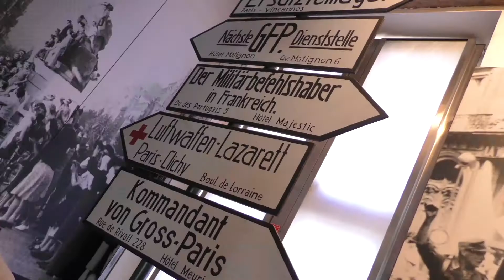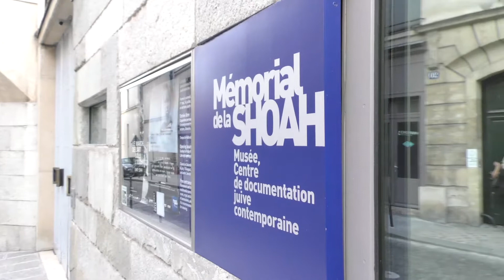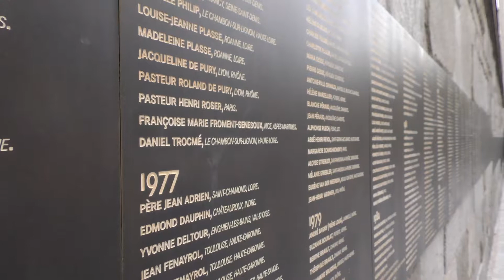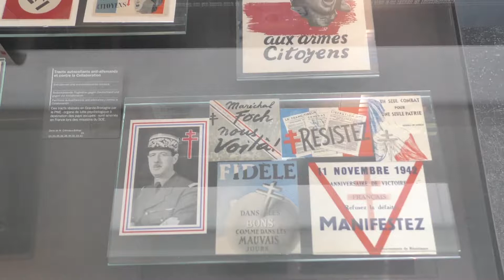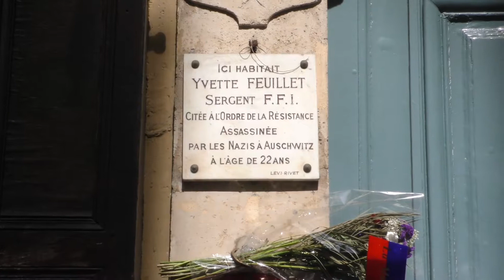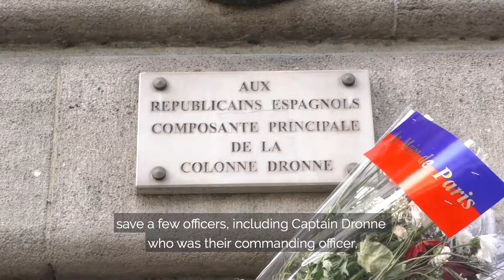The Liberation of Paris - Part 1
A visit of the Army Museum and the guided tour of the historical locations of the Liberation in Paris with guide Mélanie Mayer. Commemorations in honor of the fighters from La Nueve company. Interview with Véronique Olivares Salou, chairwoman of the 24th of August 1944 Association.